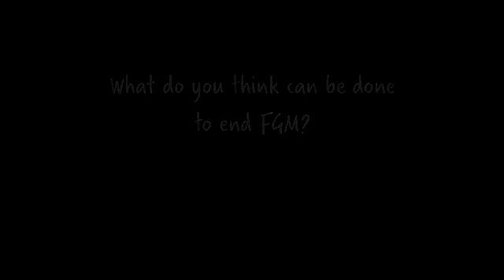What does the UK public think about FGM? Plan's FGMrose handout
What do YOU think can be done to end female genital mutilation?

125 million girls and women bear the scars of Female Genital Mutilation. We took to the streets of London to hand out roses and find out what the UK public thinks about FGM.

Now we want to hear from you.